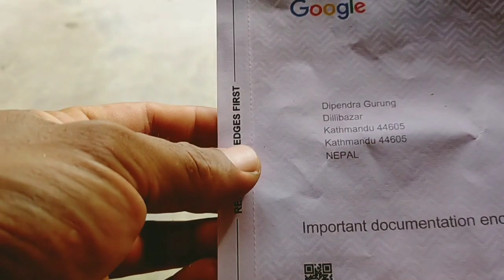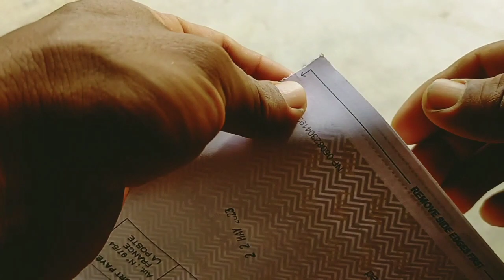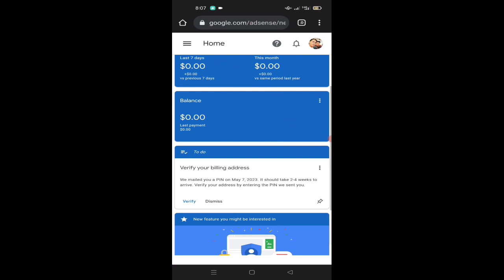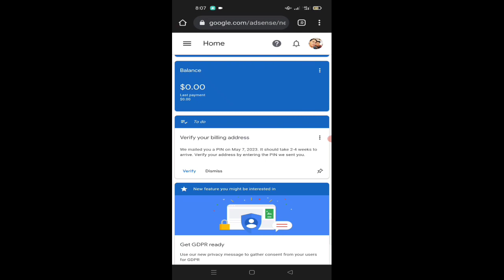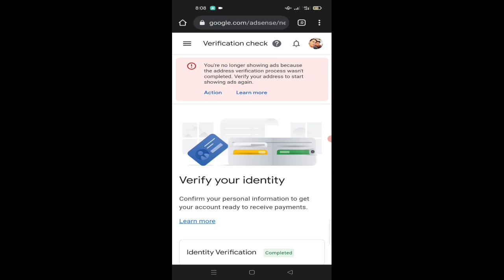Finely i got my google adsense pin |अब बल्ल YouTube बाटा कमाएको पैसा 💰️🏦 निकाल्न पाउँने भयो🇳🇵नेपालमा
google adsense account kaise banaye google adsense account kaise banaye 2023 google adsense loading
 google adsense loading method
 what is google adsense techno gurudev how to upload documents in google adsense
 adsense documents upload problem google adsense identity verification new process
 adsense me documents kaise upload kre best documents for adsense identity verifiaction
 eligible documents for adsense
 google adsense verify your identity 2023 google adsense me document upload nahi ho raha hai
 identity verification adsense new process
google adsense
Adsense Pin Nahi aaya Kya Kare
adsense pin
google adsense pin verification 2023 adsense pin not received
adsense pin ke liye apply kaise kare adsense account for youtube
 google adsense me pin verify kaise kare adsense pin kitne din me aata hai, google adsense pin verification 2023
 how to verify address in adsense
 adsense pin verify from mobile

Suggested videos:-👇️

1) अब आएगा पैसा🤩Google Adsense Pin Verify Kaise Kare | Google Adsense Pin Verification | AdSense Pin
2) दोस्तों YOUTUBE से आगया GOOGLE  💸🤑Adsense 📌PIN अब आएगा पैसा💸🤑 !! ASHISH
3) Adsense Pin Kitne Din Me Aati Hai | Google AdSense Pin Not | Received | Adsense Pin Kab Aata Hai P1
4) How to Upload Documents in Google Adsense 2023 | Adsense Identity Verification Complete New Process
5) सही तरीके से करो Adsense Pin तुरंत आयेगा | Adsense Pin Nahi aaya Kya Kare | Adsense Pin Verification